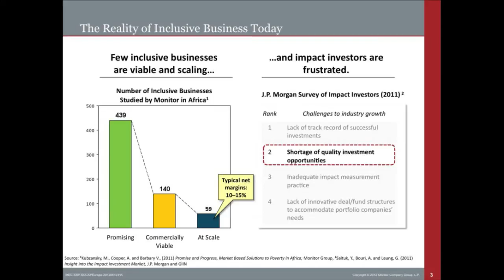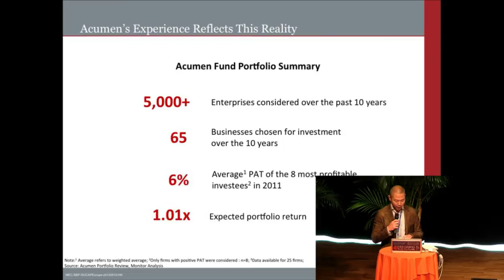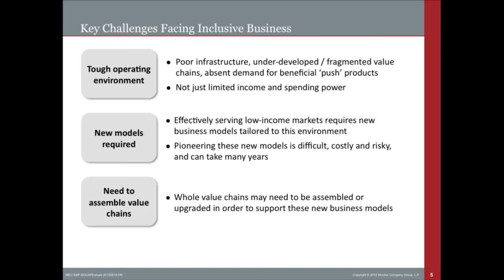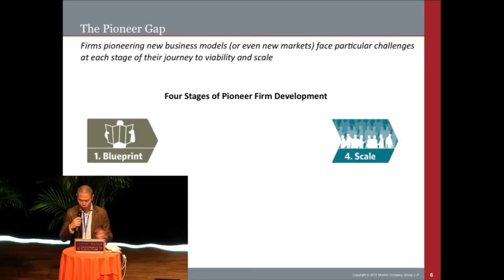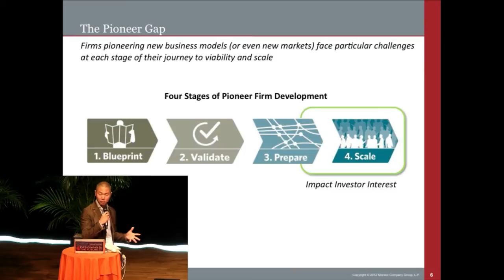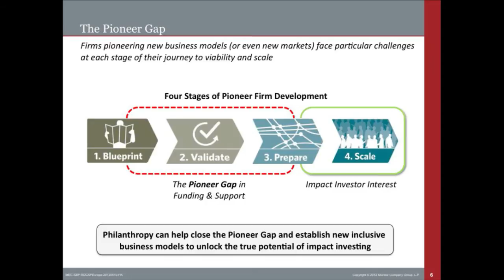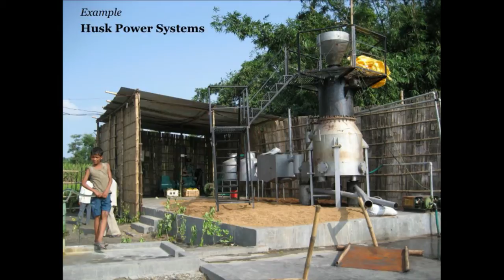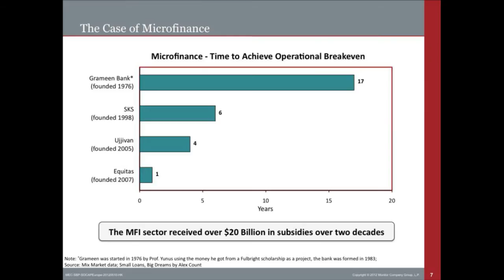Giving is Not Going Away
Philanthropy and Impact Investing need to work together to create the change the world needs. A ground-breaking new report by the Monitor Group and Acumen Fund outlines the continuing role for philanthropy partnering with Impact Investing in the market at the intersection of money and meaning.

TIME STAMPS

00:40
Rik Vyverman of Acumen Fund describes the reasoning behind the report 'Giving is Not Going Away'

03:10
Harvey Koh of Monitor Group offers an impact investing "reality check" based on Monitor research, JP Morgan report and Acumen Fund's 10 year's of experience in the field.

05:40
Harvey outlines the challenges that pioneering social enterprises face, and the "pioneer gap."

11:00
Simon Desjardins discusses Husk Power Systems from an investor's perspective.

15:40
Rik Vyverman discusses the point at which Acumen Fund invested in Husk Power Systems

19:25
Simon addresses concerns about Philanthropy's relationship with the market.

23:00
Rik & Simon discusses how an ecosystem between philanthropists and impact investors can be and is beginning to be created.

28:20
Panelists answer the final question, "What's Next?"